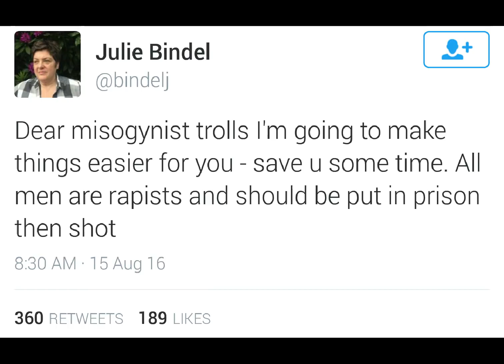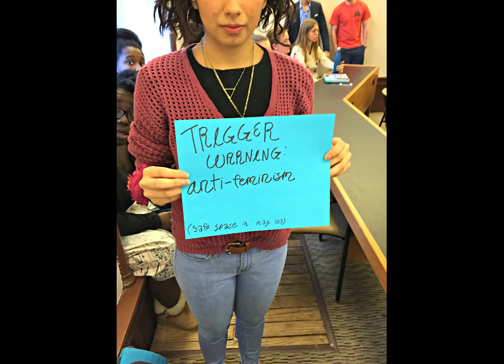Lesbians =/= feminists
People often make this mistake, and I find that it's mostly gay men, for whatever reason.

Minds.com: @princeofqueens
Twitter.com/princeofqueenss
Twitter.com/princeofqueenzz
Facebook.com/MRprinceofqueens